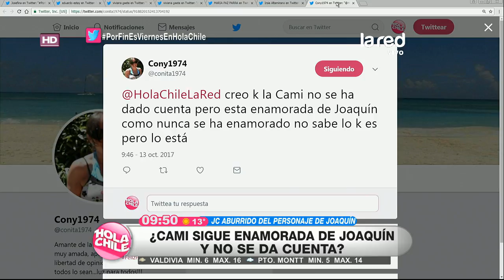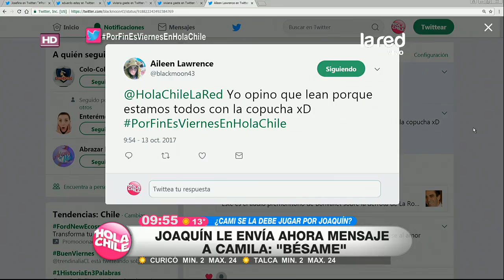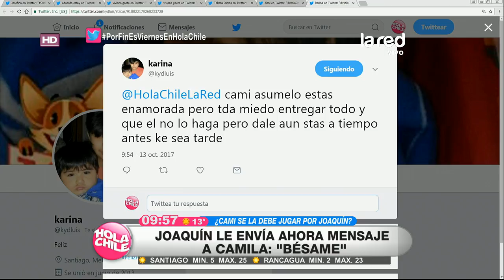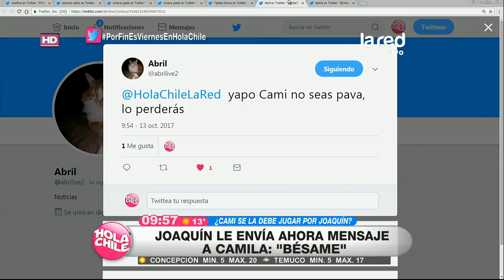"No me cierro a ninguna posibilidad": Cami Recabarren confiesa que aún habla con Joaquín